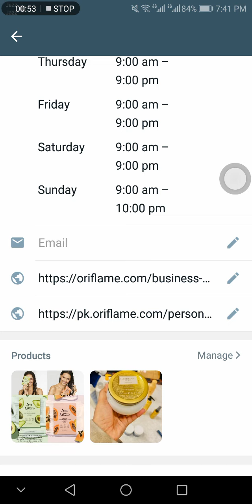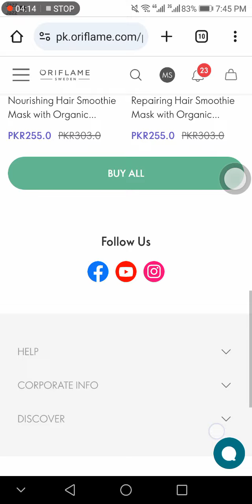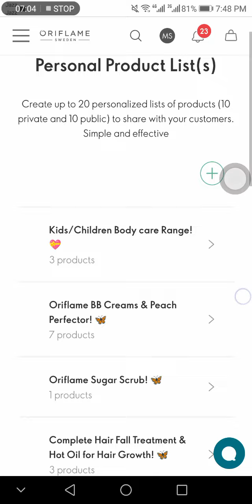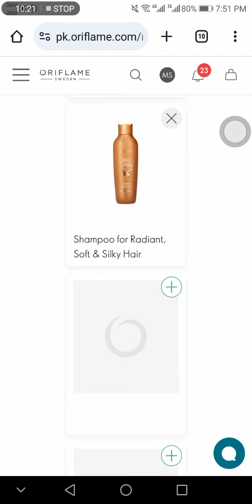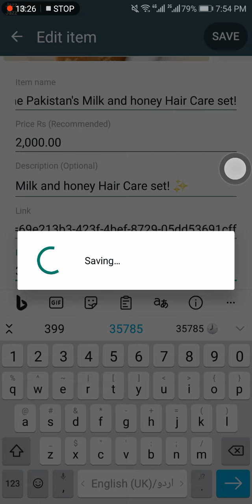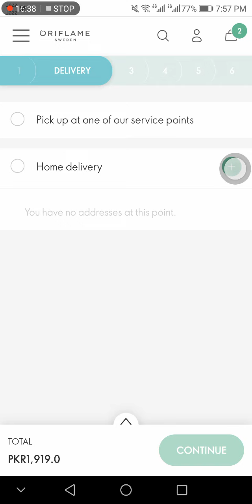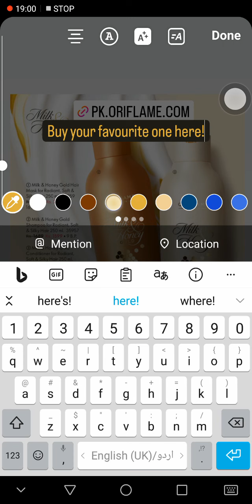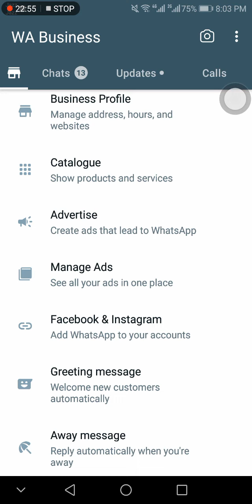How to design oriflame Website to generate orders|Oriflame Products sale krne liye Link kese bnayen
If you want to learn all the Share and Earn tools for VIP CUSTOMER in Oriflame Pakistan then watch these videos! 🌼

👇🏻Link of Detailed 3 VIP CUSTOMER vidios!